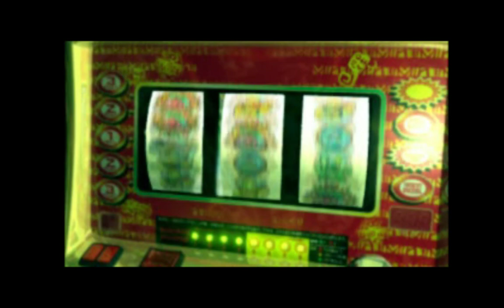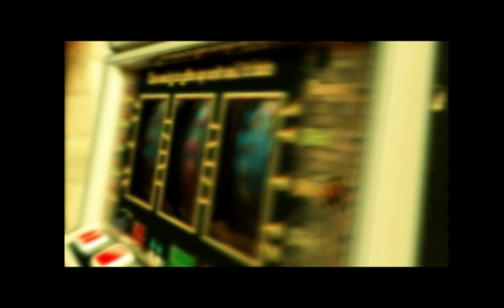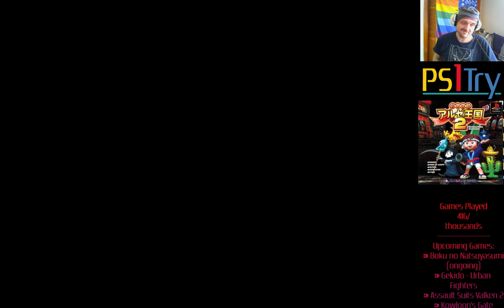Pachi-Slot Aruze Oukoku 2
There's too many slots. I think we forgot to look at Azteca. Oh well.